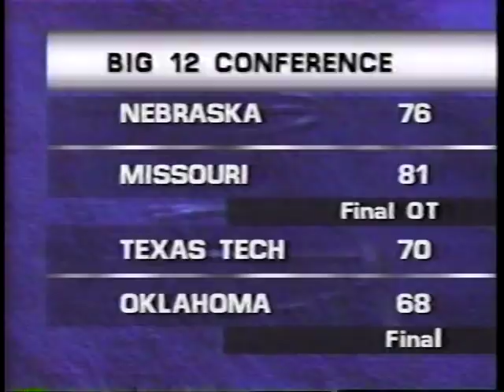1997-98 #3 Kansas @ Iowa State